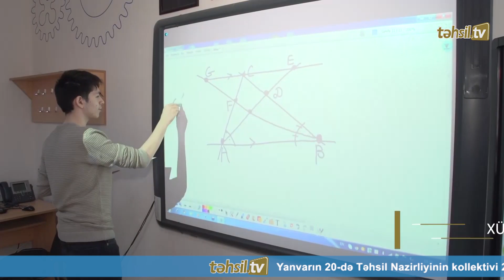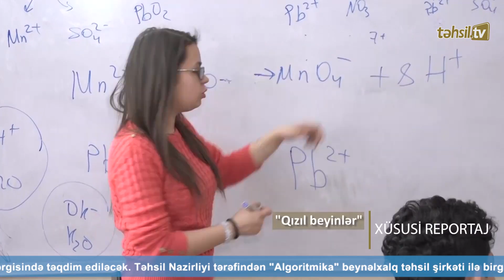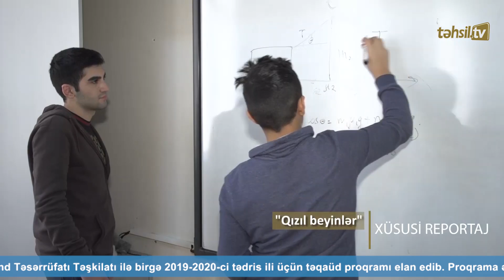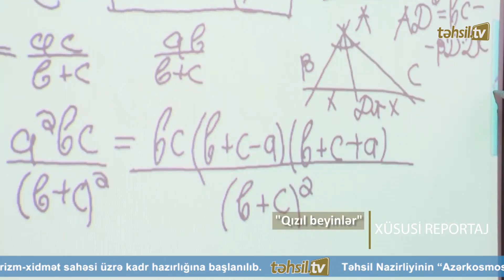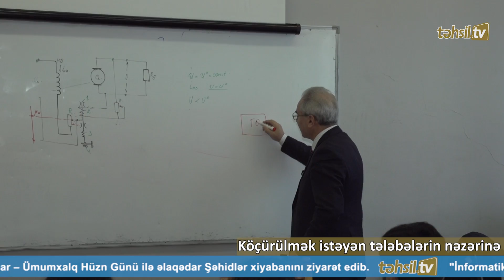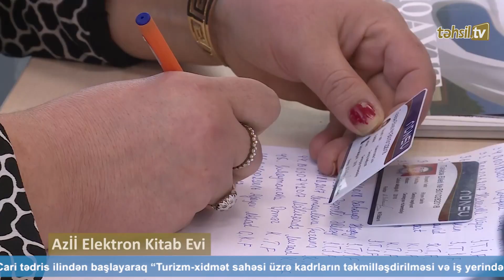Təhsil TV: Təhsil gündəliyi – 21.01.2019